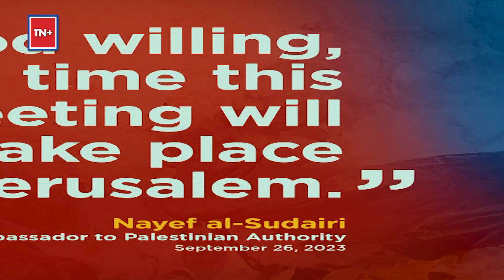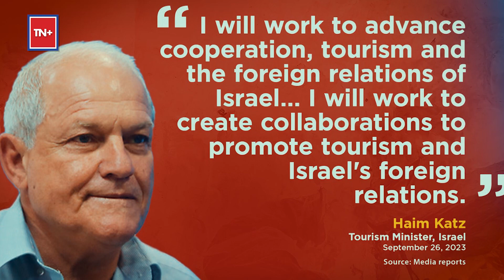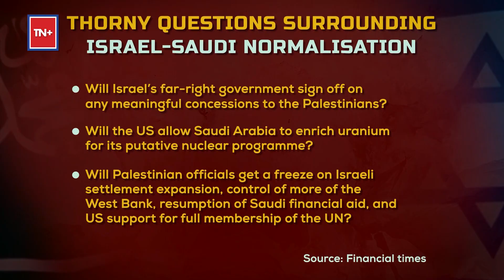Saudi ‘Working Towards Palestinian State, East Jerusalem As Capital’ Amid Israel Normalisation Talks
Saudi Arabia’s newly appointed envoy to the Palestinian Authority (PA) said that Riyadh "is working towards establishing a Palestinian state with East Jerusalem as its capital". The statement was made by Saudi envoy Nayef al-Sudairi during a first-ever visit to the Israel-occupied West Bank on Sept 26. This marks the first time that a Saudi delegation has visited the West Bank since 1967 amid talks of normalising relations with Israel being brokered by the US. Al-Sudairi’s appearance in the West Bank coincided with the first official trip to Saudi Arabia by Israeli tourism minister Haim Katz, who arrived in Riyadh to participate in a UN conference. What more did the Saudi say? What could be its repercussions on the peace deal with Tel Aviv? Watch for details.